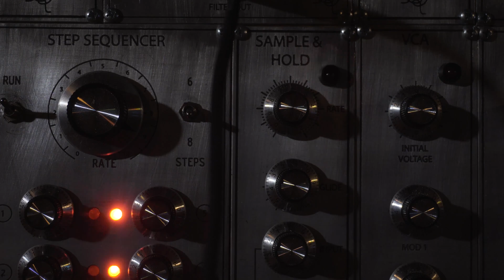JOLYMOD ::: CUSTOM CLASSIC BOX